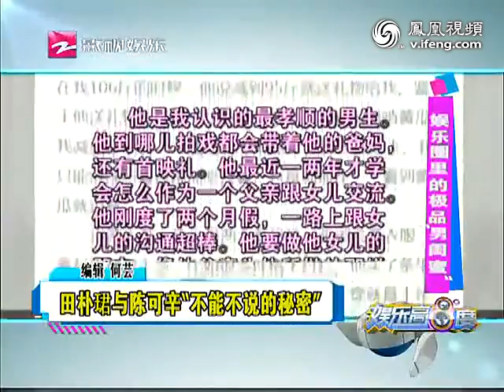田朴珺与陈可辛"不能不说的秘密"